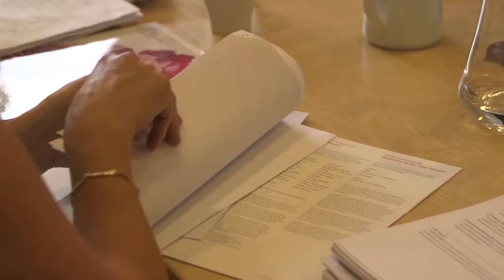Allianz Arts & Business NI Awards 2015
Longer version of Allianz Arts & Business NI Awards to include performances from Bruiser Theatre Company, Belfast Philharmonic Children's Choir, Hard Rain SoloEnsemble and Melissa Hamilton, First Soloist with The Royal Ballet